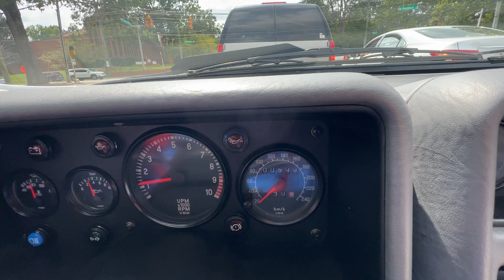Ford RS200 Evo in City Traffic!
A quick test drive video for an upcoming BAT auction